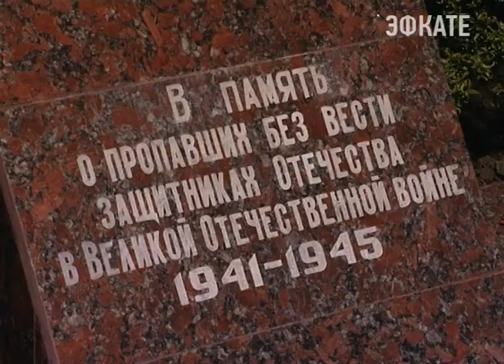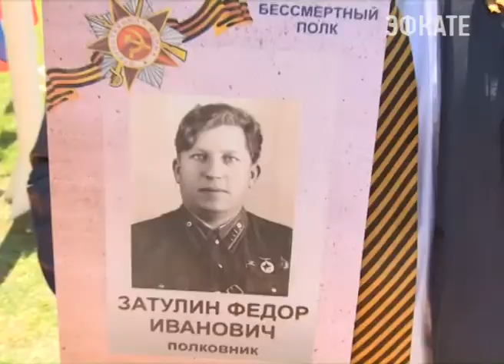В торжествах по случаю 9 мая в Сочи приняли участие 60 тысяч человек. Новости Эфкате Сочи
В Сочи, как и по всей стране отметили 71годовщину Победы в Великой Отечественной войне. Были и традиционные митинги у мемориалов павшим воинам, и возложение цветов, и праздничные шествия. Во всех районах города. По данным мэрии, в торжествах 9 мая приняли участие более 60 тысяч человек. А начались мероприятия 8 мая у стелы «Подвиг во имя жизни».

В годы войны Сочи стал госпитальной базой. Первые раненные стали поступать 5 августа 1941 года. Встречал их весь город. Врачи делали в день по 10 и более операций, а сочинцы собирали в лесу мох, которым набивали матрасы, мох использовали и как вату. 8 мая традиционно медицинские работники и студенты сочинского Медицинского колледжа приходят к стеле «Подвиг во имя жизни» в знак благодарности врачам и медсестёрам военных лет.

Спасённые жизни — это вклад медицинских работников в Победу. Здесь при возложении цветов и венков к стеле уже не встретишь тех, кто стоял в операционных. Совсем мало осталось и тех, кто и выносил с поля боя бойцов. Идея Морозова сразу после школы прошла курсы медсестёр и была отправлена на фронт.

Сочи. Новости.
Телеканал Эфкате.